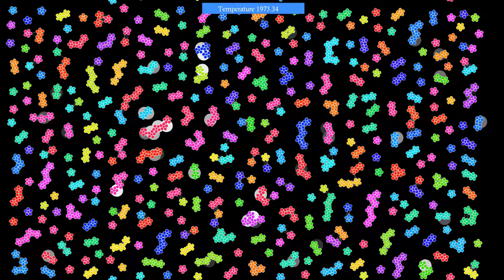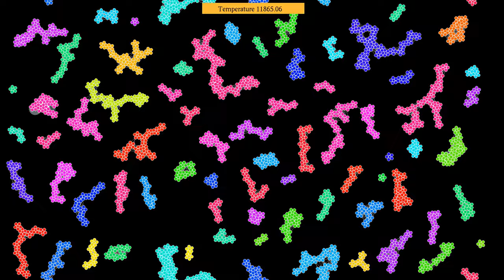Foam bath: Coagulating pentagonal molecules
The molecules in this simulation have a pentagonal symmetry, except that the symmetry is broken by the charge they are carrying. Some molecules have 3 positively and 2 negatively charged atoms, while for other molecules, the charge distribution is the other way round. When molecules come close enough, they can merge, gradually forming larger clusters.
I once again had in mind the formation of some kind of quasicrystal, but the molecules appear not to be rigid enough for that. The resulting effect looks more like a foam bath. One can observe one cluster expelling atoms near the end of the simulation: This is due to a safety mechanism, that dissociates molecules when they start vibrating too much.
The particles in this simulation interact via a Coulomb potential when they belong to different molecules, and a harmonic potential within the same molecule. The Coulomb potential is complemented by a Lennard-Jones interaction between particles of opposite charge, to avoid their collapse on a single point.
There are periodic boundary conditions, and the temperature is controlled by a thermostat with increasing temperature.
Charge: 0:00
Clusters: 1:39
In the first part, the particles' color depends on their charge, while the background indicates the local charge density, slightly averaged over space and time. In the second part, the particles' color is constant in each cluster.

I will be traveling for a few days, and may not be able to reply to comments before I return.

Render time: 20 minutes 13 seconds
Compression: crf 23
Color scheme: Part 1 -  Twilight by Bastian Bechtold